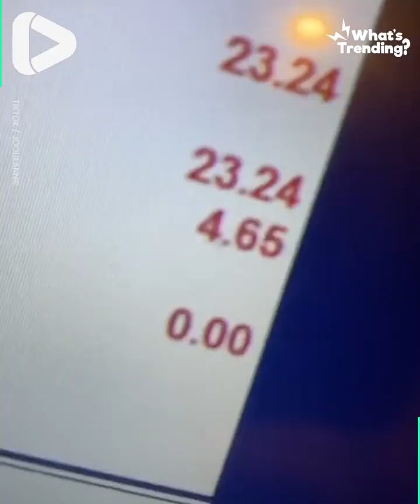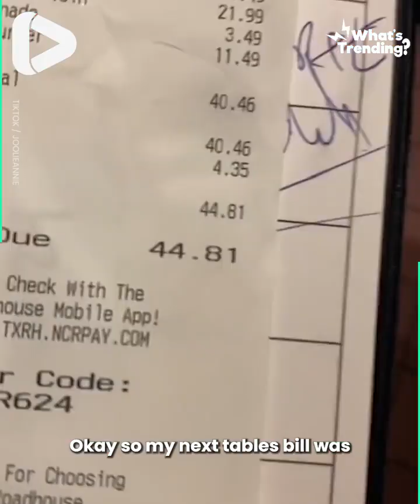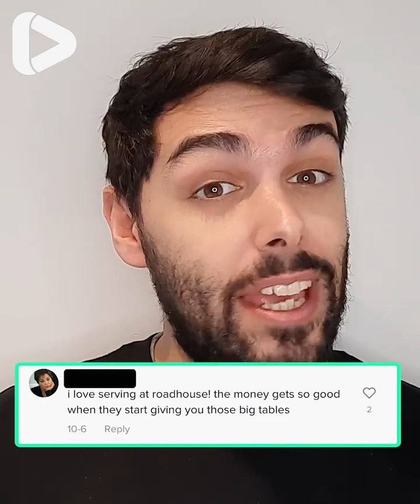The Secret To Getting Good Tips She made $167 in one night! 👀🤯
The Secret To Getting Good Tips
She made $167 in one night! 👀🤯